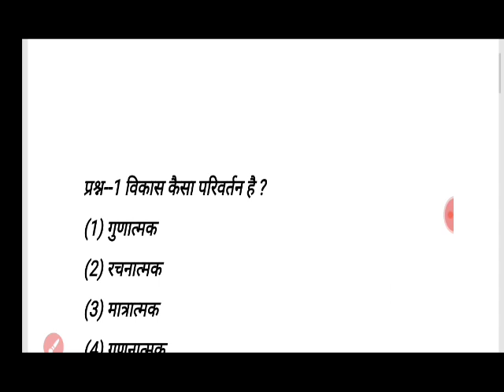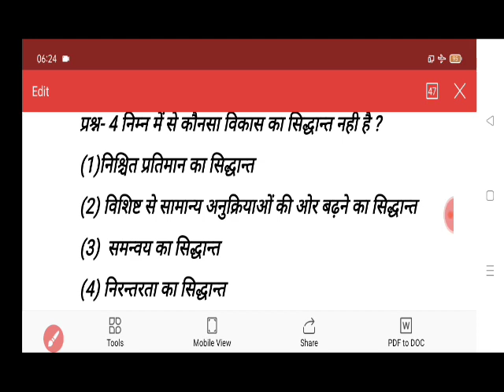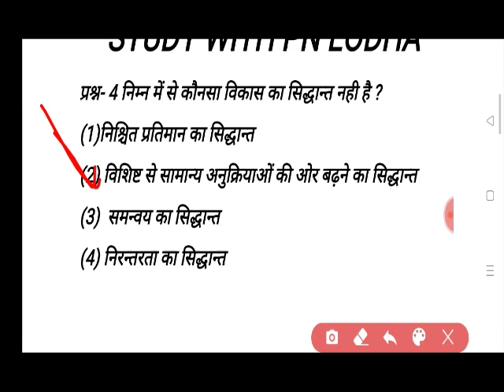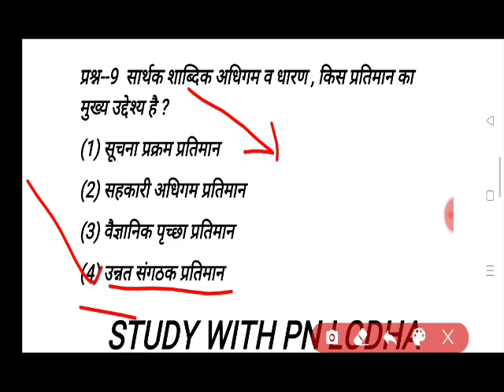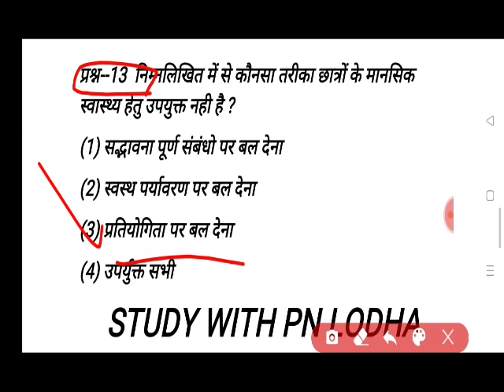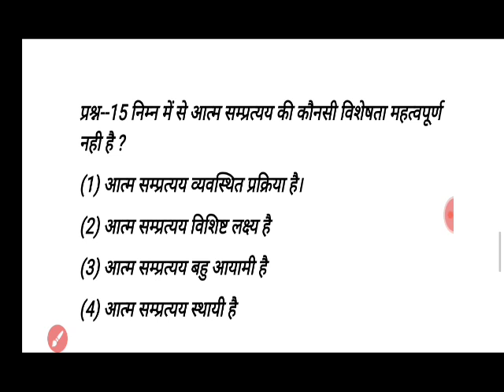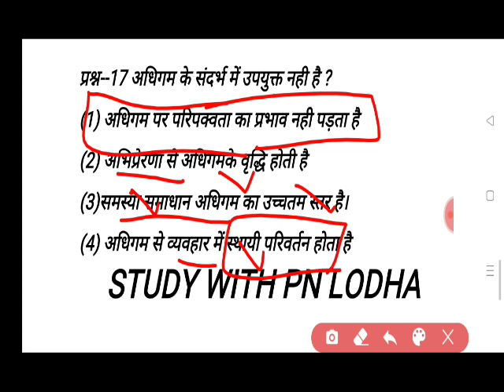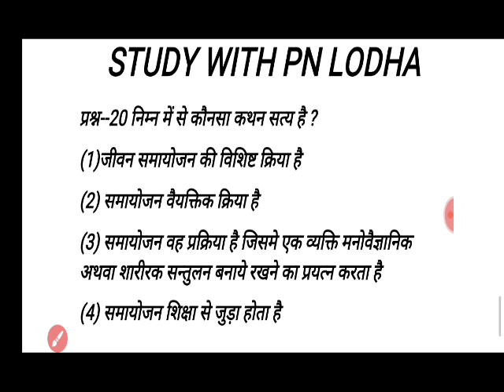Psychology model paper/psychology online test/शिक्षक भर्ती मनोविज्ञान पेपर/pedagogy questions